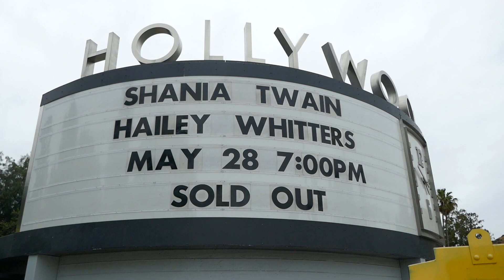Shania Twain Queen of Me Tour Concert Hollywood Bowl Marquee Los Angeles California USA May 26, 2023